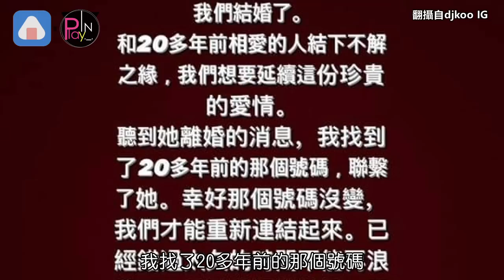太震驚了!!!!!大S宣佈再婚!!!嫁給韓國歐巴 將飛來台灣度蜜月!!!!!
你們知道是誰嗎?